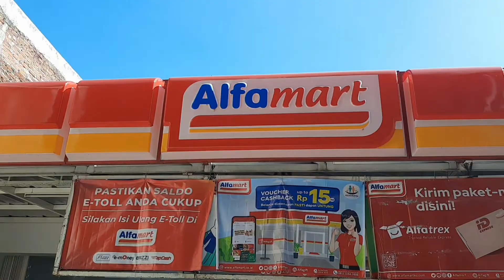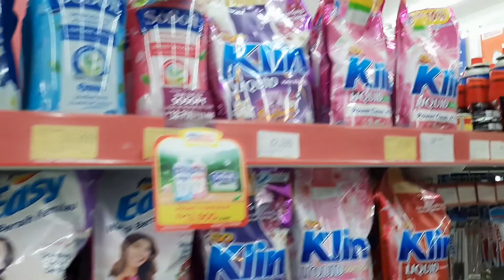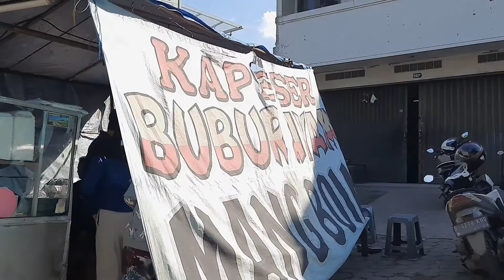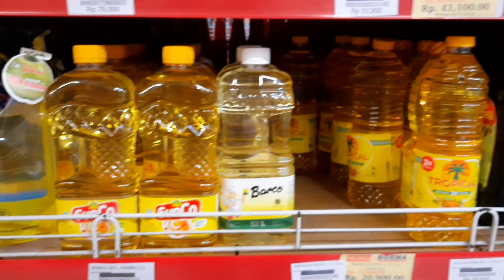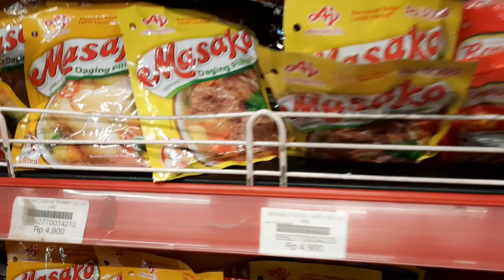VLOG PAGI DI DAGO|Inggi Singer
Selamat Datang di YouTube Channel Inggi Singer.

Video kali ini tentang VLOG PAGI DI DAGO

Semoga video ini bisa bermanfaat & menghibur teman2 yg ingin tahu daerah sekitar Dago.